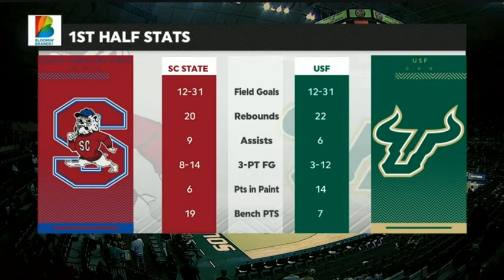2021 NCAA Basketball: South Carolina State vs South Florida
December 3, 2021 NCAA Basketball: South Carolina State vs South Florida Bulls.